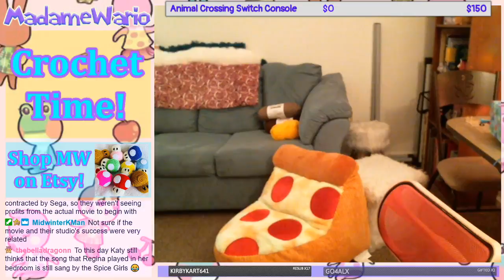🏡 Animal Crossing 🧸 Crochet Time! 🧶